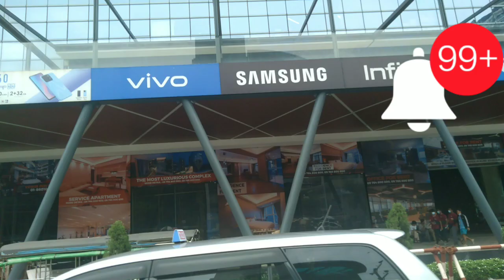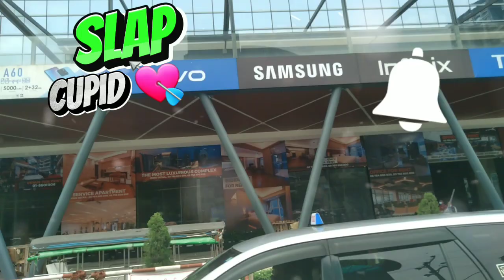Slap Cupid 💘 ကံကြမ္မာကို ပါးချလိုက်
- ကံကြမ္မာကို ပါးချလိုက် Slap Cupid 💘 song music love youtubemyanmar nature cupid ‎@shwethanhtay